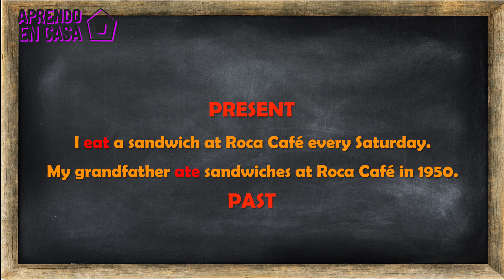Inglés Nivel Sec. N°3: El Café Roca y repaso de tiempo presente y pasado con verbos irregulares.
Inglés Nivel Secundario Ciclo Básico

Café Roca is one of the most emblematic places in Río Grande. It is full of history and memories from the first inhabitants of this city. We invite you to jump into this historical trip!

El Roca Café es uno de los lugares más emblemáticos en Río Grande. Está lleno de historias y recuerdos de los primeros habitantes de esta ciudad. Los invitamos a unirse a este viaje histórico!